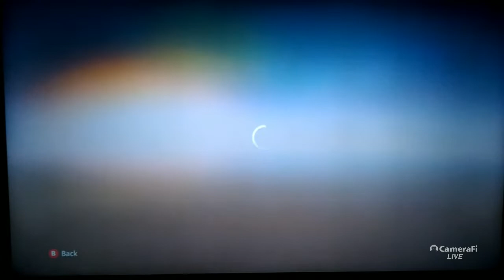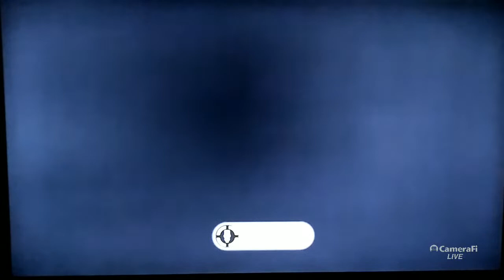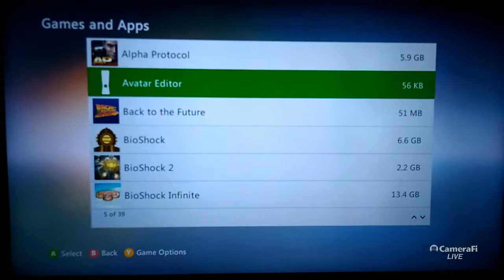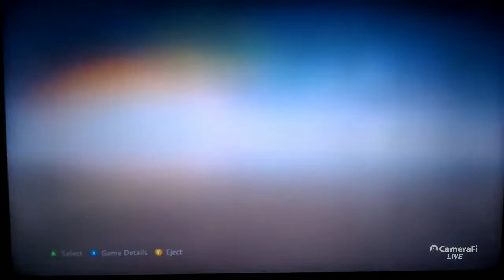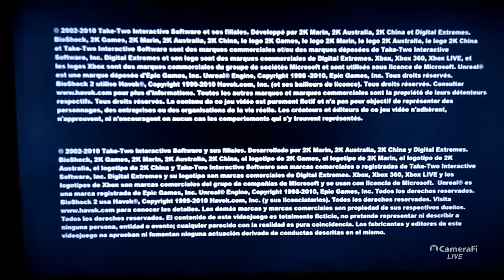Y plays Bioshock 2(360) How many burritos does it take to calm a Big Daddy or sister?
It's 1968,10 years after the 1st game. Subject Delta has no idea who he was before his transformation. He's inside a diving suit anabling him to traverse the ocean floor with ease,immune to the pressure of the deep.

Omg,fuck that sister gather defenceman at the end AND THAT FUCKING MUSIC! Was it really a GLITCH?